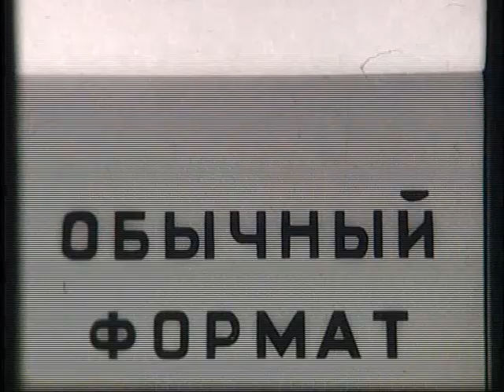Коножурнал Современник 6